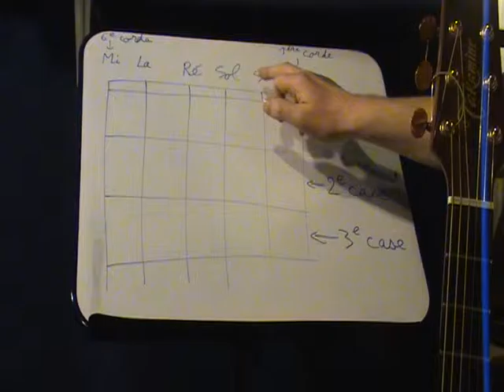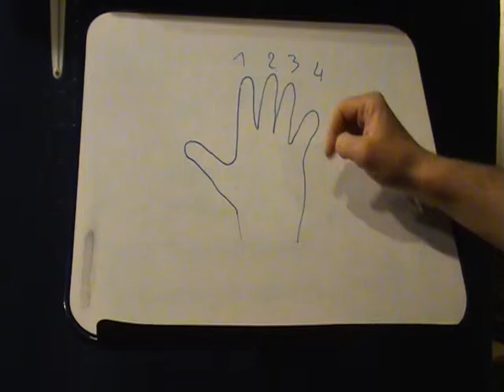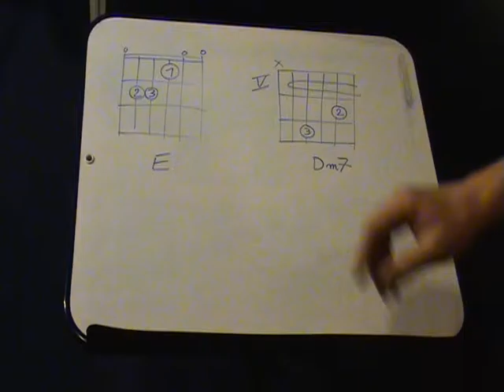Les bases du solfège 3 : représentation d'un accord à la guitare ; pour grand débutant.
Apprenez comment noter et lire une position d'accord sous forme de diagramme.